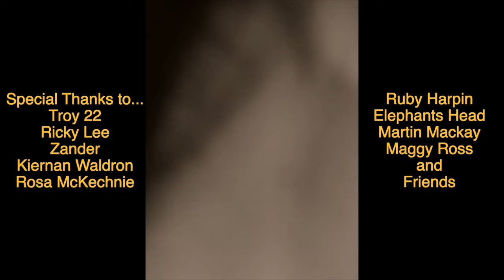Sawyer - saturday night (sweet) [official music video]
Sawyer's newest single 'saturday night (sweet)'

Directed and edited by Sawyer
Shot by Kis
Song produced by ‪@whereispriv  ‪@prodQUITAll  and Sawyer

Lyrics:
Black hair on white sheets contrasting
Haven’t slept in weeks cuz we’re yapping
Winds gonna blow the ash away
Couple more cigarettes I’ll stay
If I said I would don’t you test me
Somehow our legs are overlapping
Can’t tell no one what’s really happening (sweet)

Just another Saturday night
What a night to be alive

We’ve been walking down the highway
Headlights illuminate in your face
And now you’re chillin with your bestie
I’m bout a quarter mile away
I’m cool to drive
Hourglass to the 305
Can’t get you off my mind
Not even if I tried

Just another Saturday night (in your sheets)
What a night to be alive (you’re so sweet)

(Oh)
(Oh)